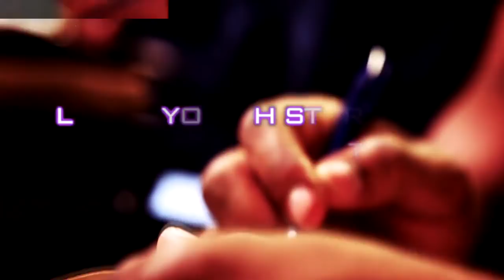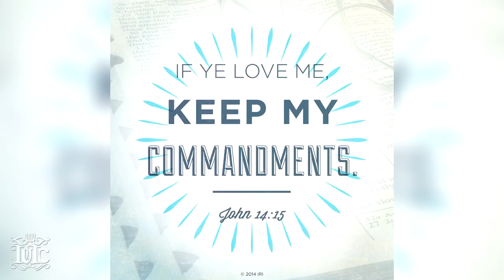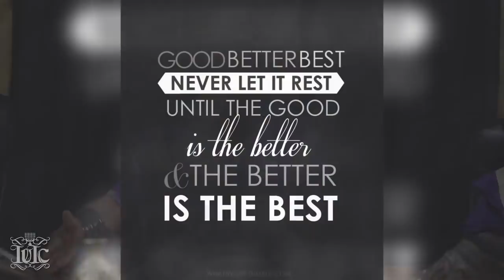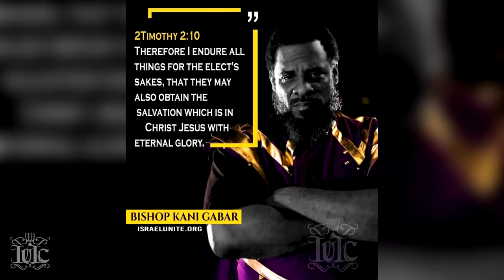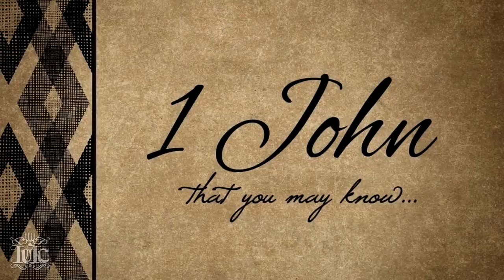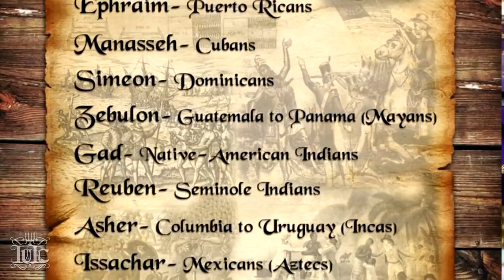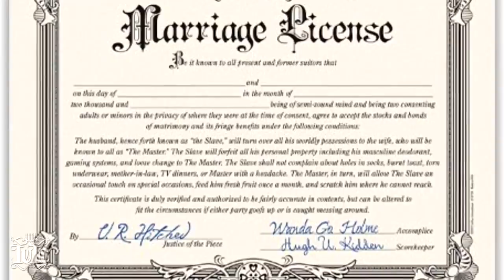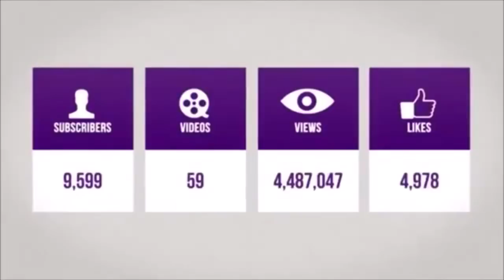The Israelites: The Deep Basics Of The 10 Commandments (Part 2 of 3)